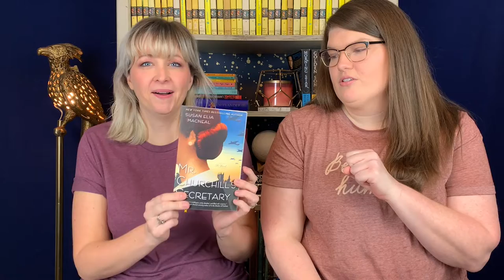Mystery March Promo! Agatha Christie and Dolly Parton…here we come!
Read along with us as we explore the mystery genre.  Agatha Christie’s And Then There Were None, Susan Elia MacNeal’s Mr. Churchill’s Secretary, Stuart Turton’s The 7 1/2 Deaths of Evelyn Hardcastle, Sherry Thomas’s A Study in Scarlet Women, and Dolly Parton and James Patterson’s Run, Rose, Run are the titles we will investigating this month!